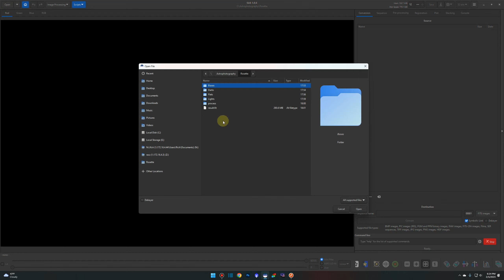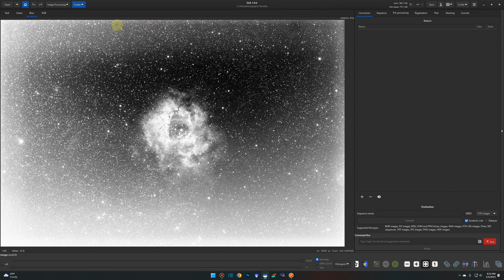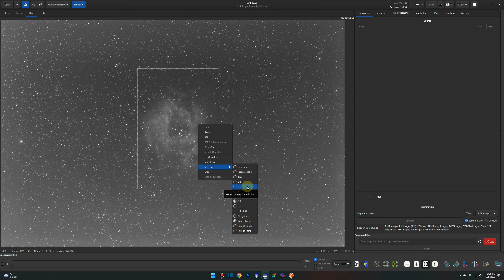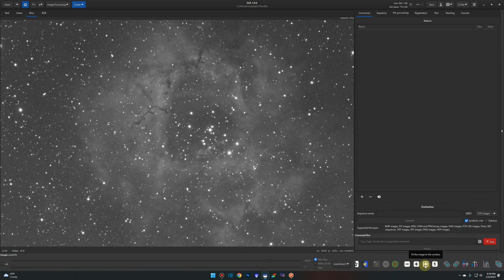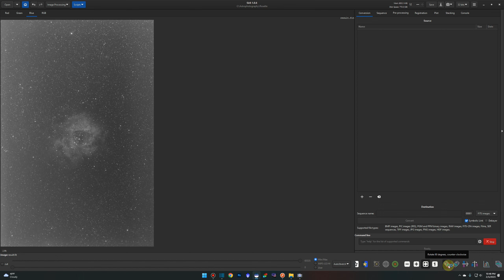Siril Basics: Cropping, Panning, Zooming, & Rotating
The crop tool in Siril allows you to select a portion of the image and discard the rest. The panning tool enables you to move the image within the view window. The zoom tool enables you to enlarge or reduce the size of the image. The rotate tool allows you to change the orientation of the image. These tools help to effectively manipulate images and enhance their visual appeal.

Make a channel donation or join one of the membership programs.